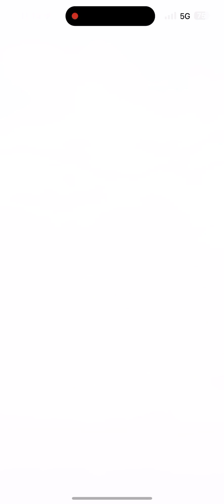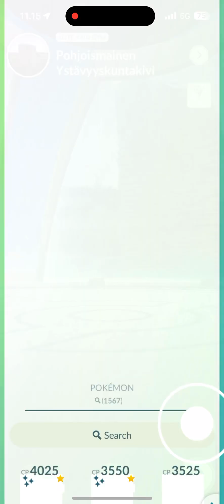Pokemon GO - Gym Battle Pohjoismainen Ystävyyskuntakivi (iPhone 15 Pro Max) Pokémon GO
Pokemon GO - Gym Battle Pohjoismainen Ystävyyskuntakivi / Sipoo

apple iphone 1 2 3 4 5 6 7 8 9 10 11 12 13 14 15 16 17 x xr pro max c telia elisa dna radiolinja radio linja power gigantti pelit games puhelin luuri zte motorola one plus plus one nothong blackberry iOS mobiili moi netti peli go how to download miten ladata pg free ladataan best install add asentaa asenna gaming best app application find search crack long final android end gameplay blast winter play through endgame pelataan entertainment phone mobile cell rare hard to center find gold treasure 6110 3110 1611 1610 n81 e75 communicator seasons spring antique arts summer camp classic fall retro gaming autumn pgfree sony seek find software cracked samsung movie cracker cracking puhelimeen nmt gsm pop nokia puhelimessa kauppa shop buy osta bought hd 4k hdmi antenna ostettu honor xiaomi retroilu retroilua vanha klassikko classic a is the on in no yes top under for an är or paras kärki kyllä oy ab tmi angry rolegame roleplay rpg dream evolution space seasons star friends secret golden gift gifts viikinki queen king vikings role
pokemon go shiny rare event catch ash champion tournament talent candy coins daily rewards reward monthly weekly week month poke ketchum friends pokémon misty serena card cards kortti kortit anime kanto charizard squirtle bulbasaur pikachu